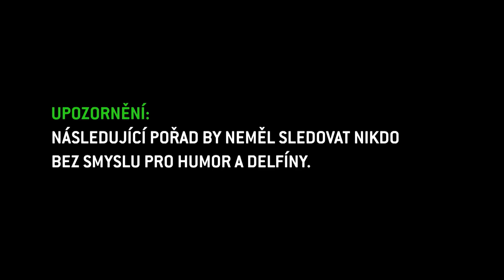Co říká Libor Bouček na show Adolfeena, kterou sám schválil? (NEČUM NA MĚ SHOW)